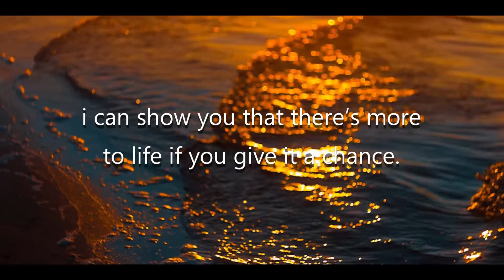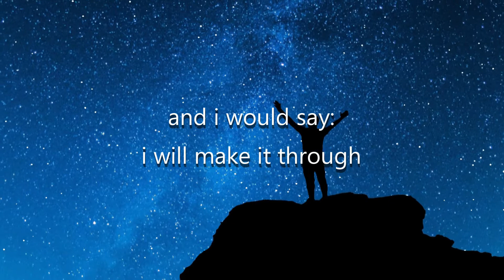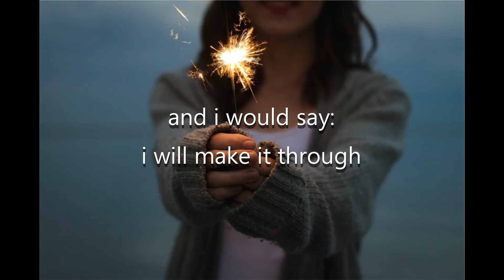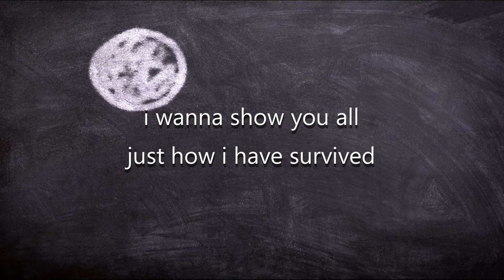Kevin Mark Rule - I Am Alive (official lyric video)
Official lyric video for I Am Alive off the forthcoming EP 1SOLATION out 1 June 2020.

Shout out to all the video photographers in Pixabay and Pexels.